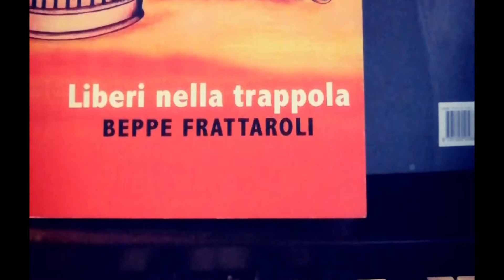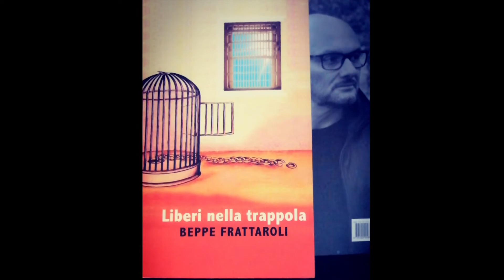LIBERI NELLA TRAPPOLA - Beppe Frattaroli - in tempi non sospetti